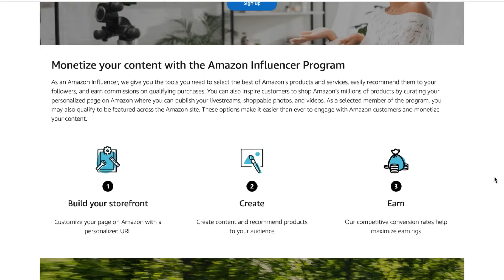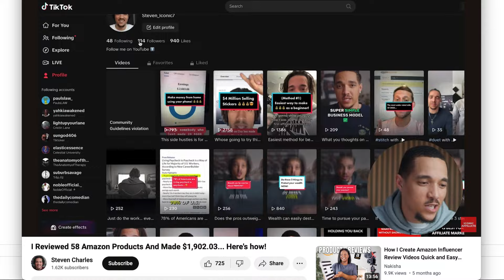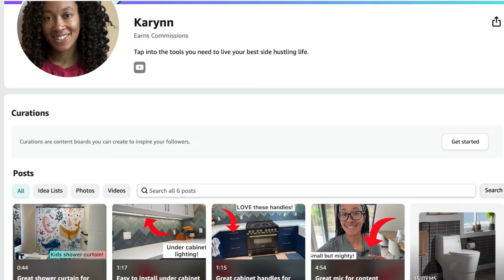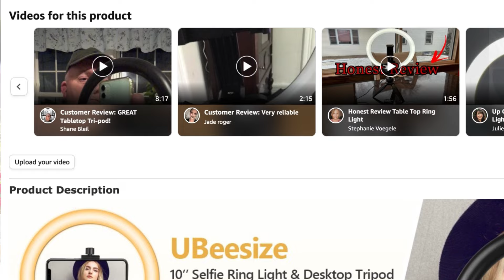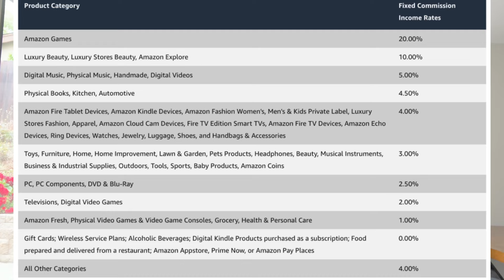How to make money reviewing amazon products | Amazon Influencer Program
Did you know you can make some SERIOUS money just reviewing products on Amazon? No joke as long as you have a tiktok, youtube, facebook or instagram with an "okay" amount of followers you are eligible to join Amazon Influencer Program.

Amazon Associates Sign Up

Amazon Influencer Sign Up

MY storefront

⏱️⏱️VIDEO CHAPTERS⏱️⏱️

0:00 - Intro
0:48 - Amazon Affiliates (Associates) Program
1:50 - Amazon Influencer Program
3:30 - How to get paid for reviews
6:12 - How to get started